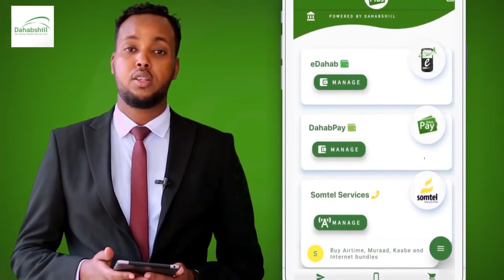TALIYE XUSEEN '' SHARCIGAN LA TIIGSANAYNAA CIDII AAN KU QABNO MAANDOORIYE ''